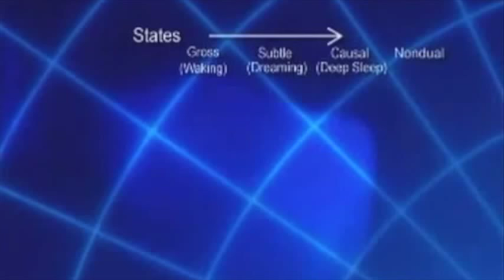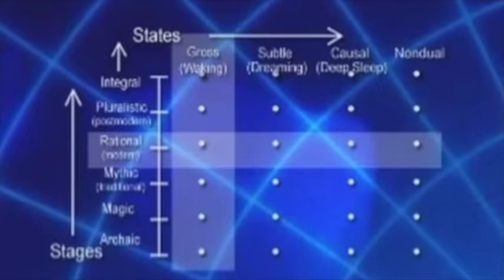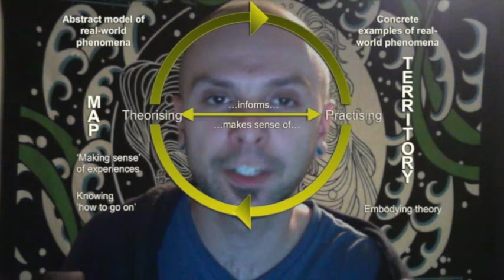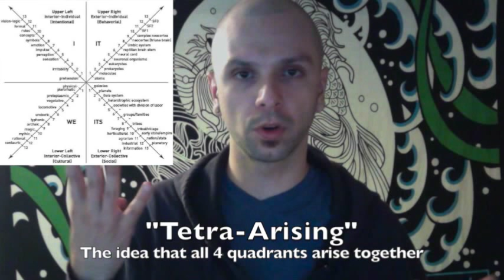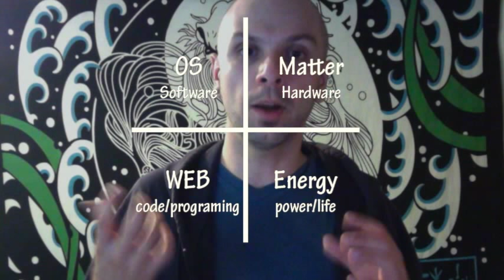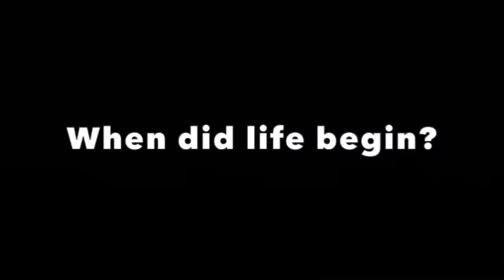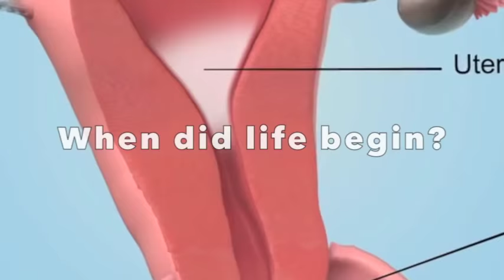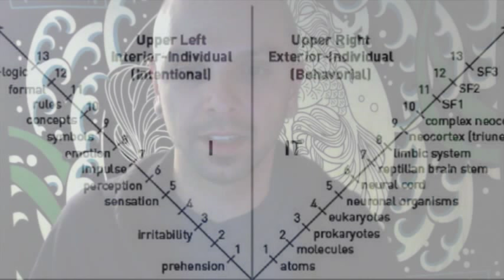Spiritual Experiences/ Idealistic vs Materialistic Metaphysics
In this Excerpt from his "semantic compatibilism video" I AM David Long Explains Idealistic vs Materialistic Metaphysics and Spiritual Experiences.